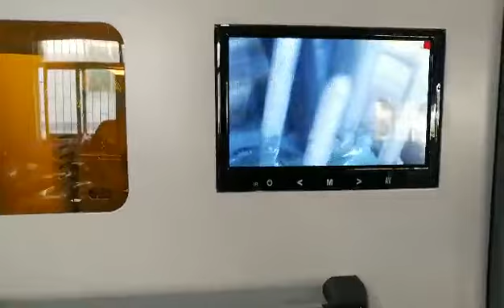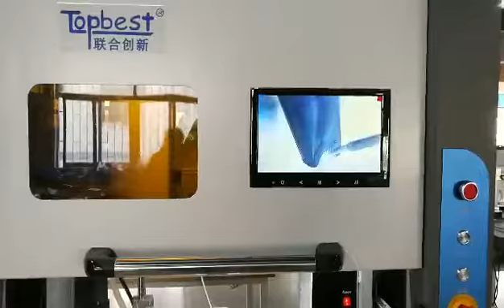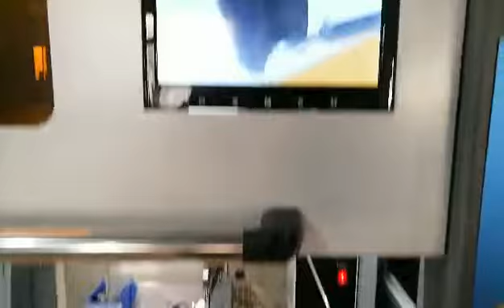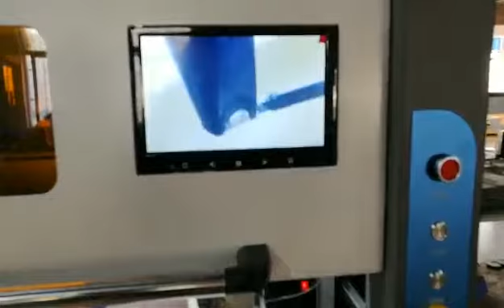TBS-T- 6331RCM automatic soldering robot testing before shipment for Singapore client